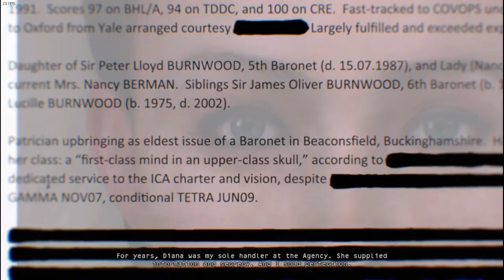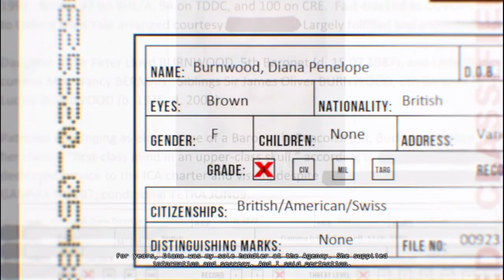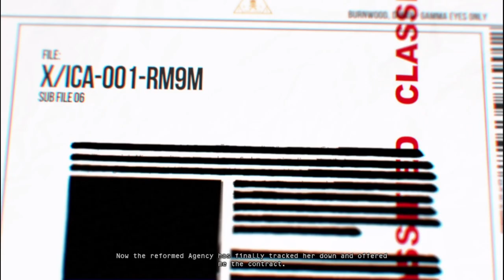NEW!!! "LET'S PLAY! Classic Hitman: Absolution" Livestream Walkthrough Ep.2 "AGENT 47 Returns!"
"Hitman: Absolution" from developer I-O-Interactive and published by Square Enix. Originally released in 2012, players once again assume the role of the elusive, self-styled contract killer known only as "Agent 47".

Betrayed by those he trusted and hunted by the police, he finds himself at the center of a dark conspiracy and must embark on a personal journey through a corrupt and twisted world, in his search for the truth.

Showcasing Io-Interactive’s new proprietary Glacier 2 technology, "Hitman: Absolution" has been built from the ground up, boasting a cinematic story, distinctive art direction and highly original game design, combining much loved classic gameplay with completely new gameplay features for the Hitman franchise.

NEW!!! "LET'S PLAY! Classic Hitman: Absolution" Livestream Walkthrough Ep.2
"AGENT 47 Returns!" (Hitman: Absolution)